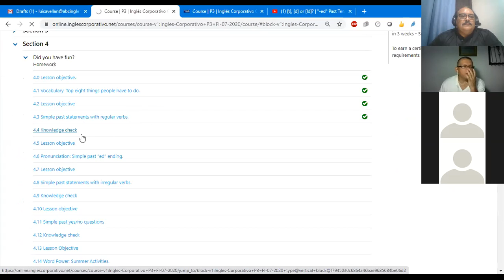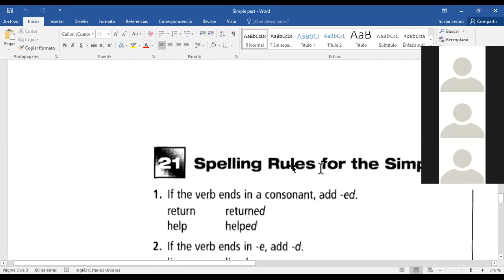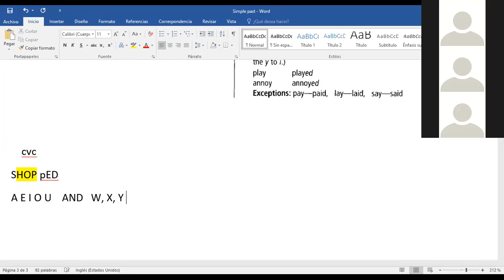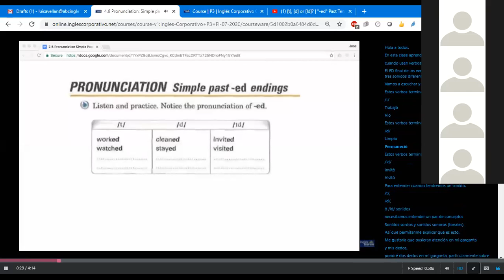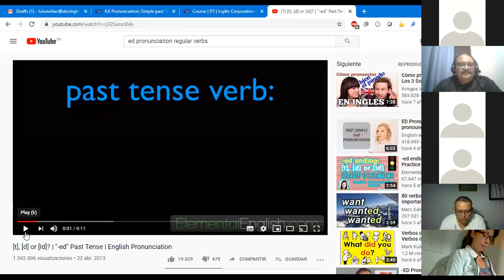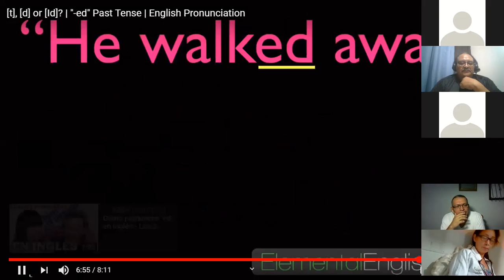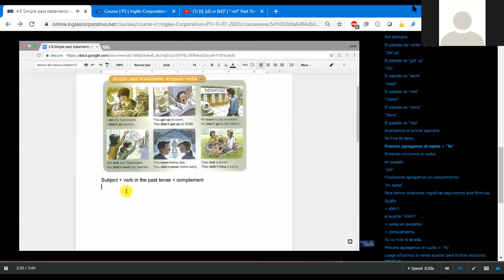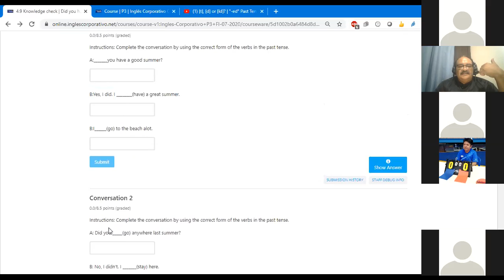Ingles Corporativo- Class # 10 P3-01-8-9-PM. Sound natural when using regular simple past verbs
Learn to sound natural when using regular simple past verbs, and how to form positive and negative statements in the simple past using irregular verbs.